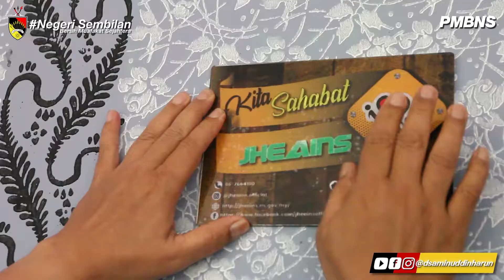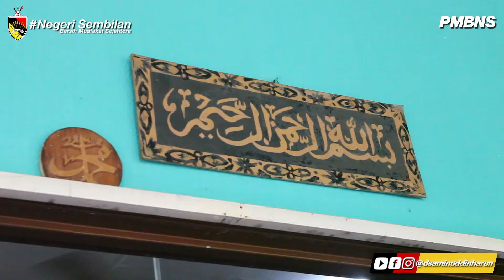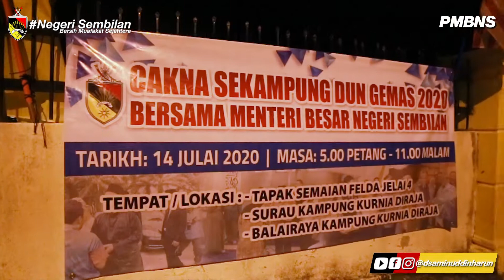14 JULAI 2020 I LAWATAN MBNS KE TAMPIN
Video sorotan lawatan kerja YAB Menteri Besar Negeri Sembilan Darul Khusus, Dato' Seri Haji Aminuddin Harun ke Daerah Tampin pada 14 Julai yang lalu.
Antara program yang disempurnakan oleh beliau adalah program ziarah rumah ke rumah Door To Door, Jom Kito Poie Ziarah Orang Kampung; Lawatan Ke Tapak Semaian Getah Felda Jelai 4; serta Majlis Penyampaian Watikah Pelantikan MPKK DUN Gemas.